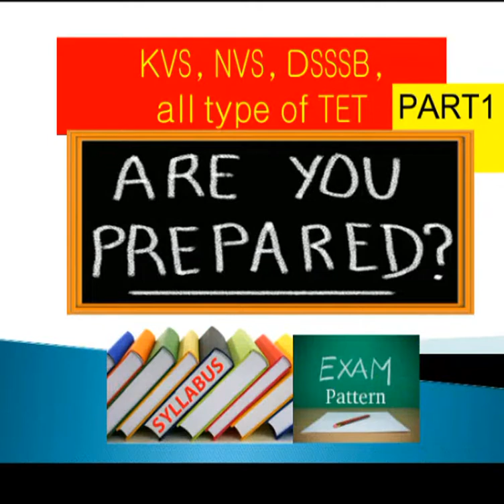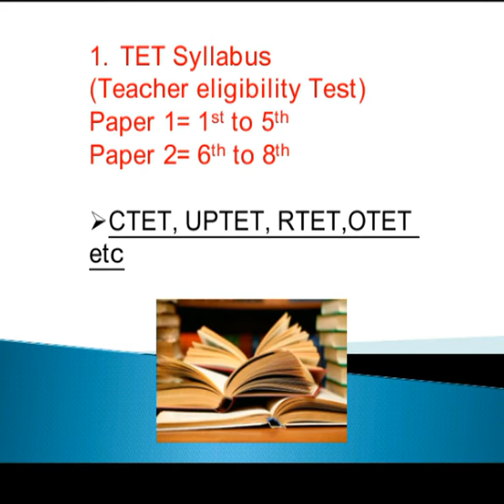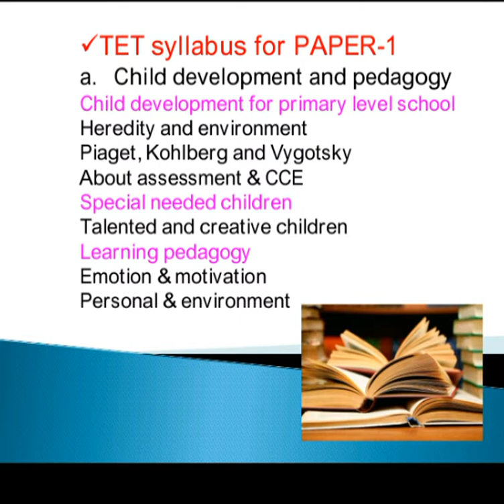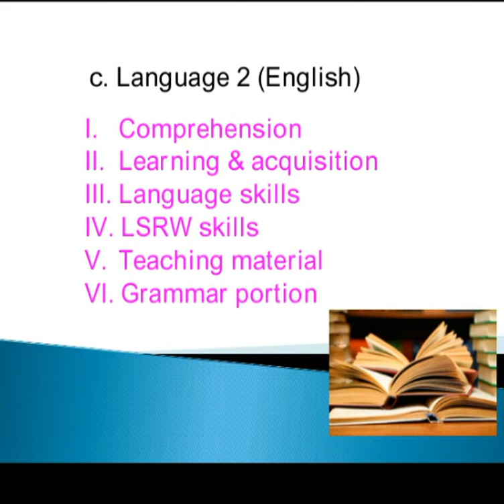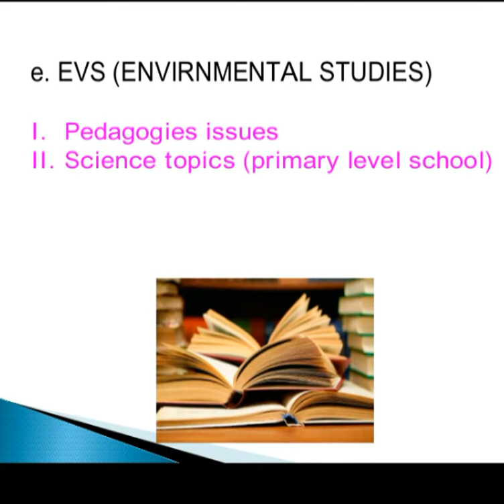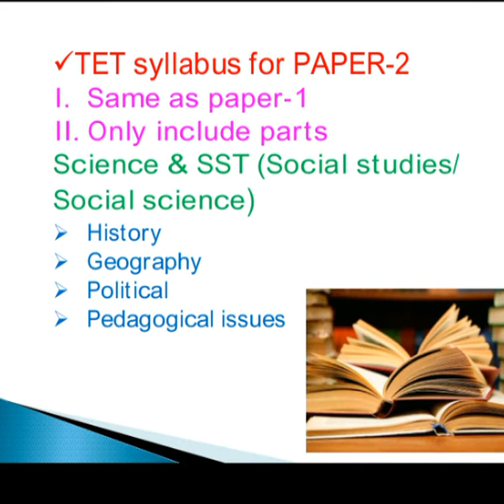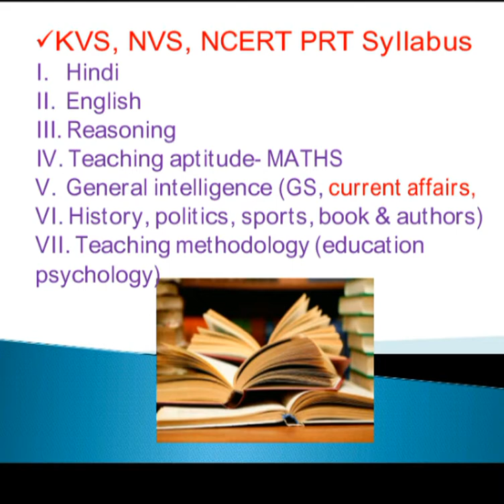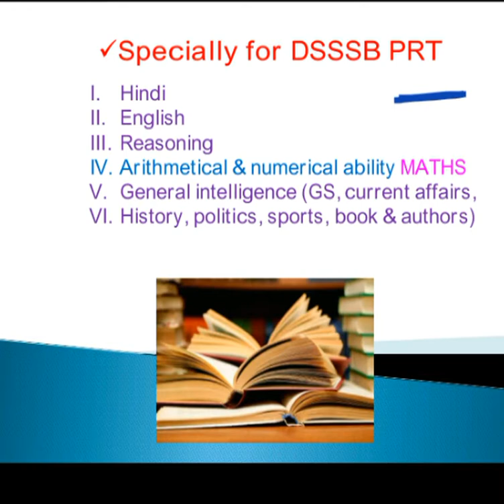Teaching Exam syllabus (all types of TET, KVS, NVS, DSSSB) part-1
In this video, I have describe special part of TEACHING= Teaching Exam syllabus (all types of TET, KVS, NVS, DSSSB) part-1

1.
*(DSSSB, KVS, NVS, CTET, STET, UPTET, AWES, NDMC (PRT/TGT/PGT 2020)*

3. *(NTA UGC NET/JRF 2020-21)*

All Teaching Exams Smart Preparation

With Suitable Content, Quiz, Notes, PDF 2020-21

Warnings:
1. Not Unwanted Candidates Allowed

2. Only Genuine Candidates Join Groups

3. No Chit Chat, No Advertisement, No Share Unwanted Content👍🏻👍🏻📚📚
*Support Aim for Teaching* Share for Needy Candidates